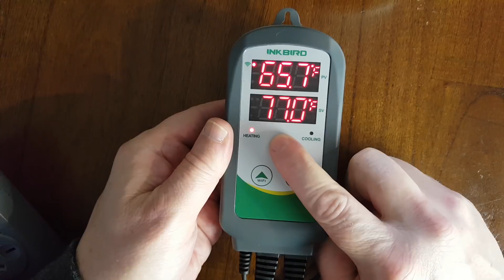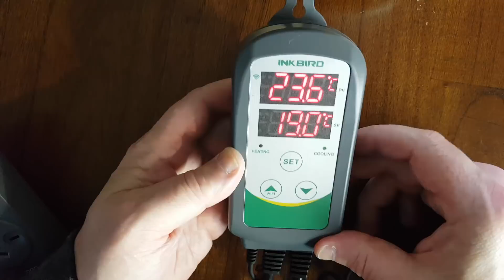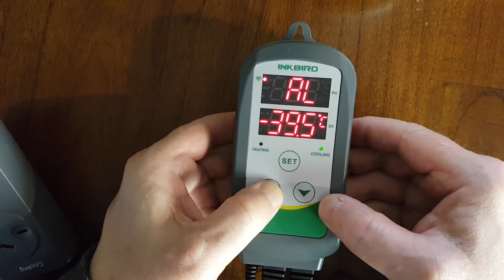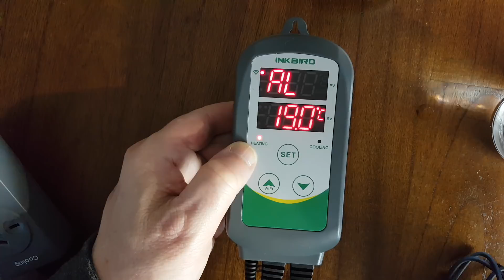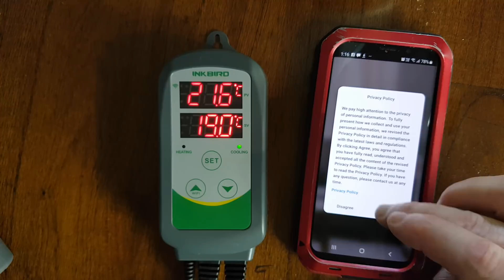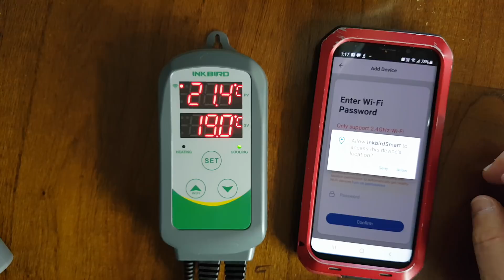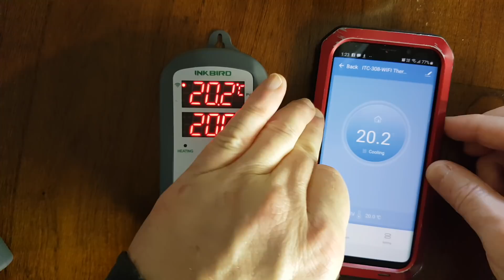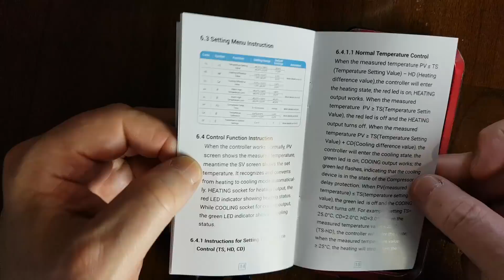INKBIRD ITC-308 WIFI Temperature Controller - How To Program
AUSTRALIA - ITC-308-WIFI